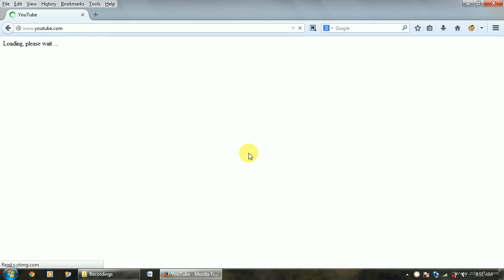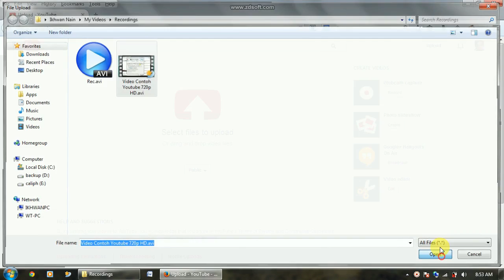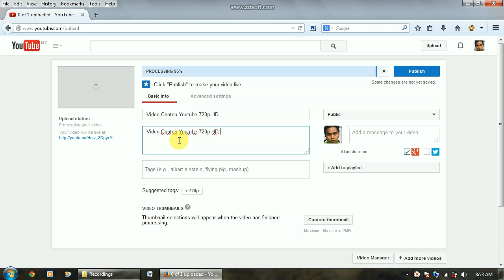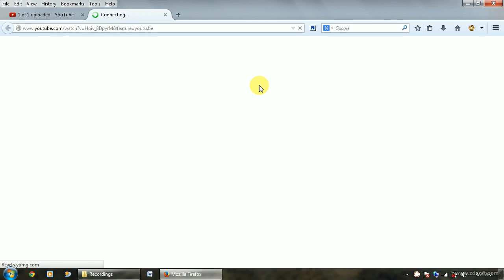Tutorial Upload Video Ke Youtube 720p [HD]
Panduan upload video ke youtube